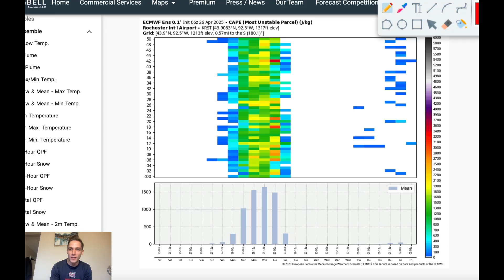Severe storms and tornadoes possible Monday April 28th, 2025 across Wisconsin, Minnesota, and Iowa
A major severe weather outbreak is likely Monday afternoon and evening across Wisconsin, Minnesota, and Iowa.

Hail, damaging winds, and possible strong tornadoes are likely.

Storms begin as discrete supercells Monday afternoon, before developing into a line of severe storms that will travel from Minnesota to Indiana.